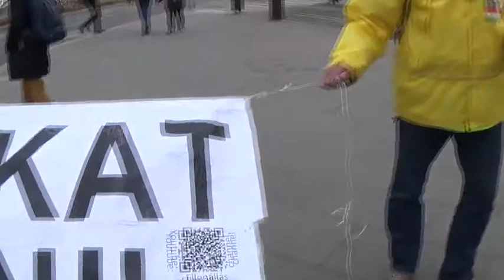2019. 03. 13. Golcs Ferdinánd - Turul